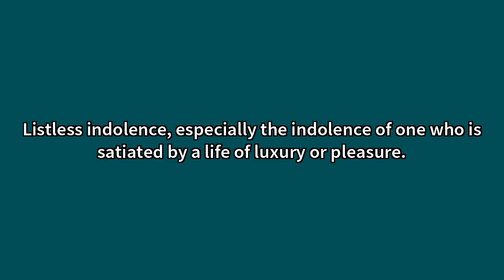Languor Meaning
Video shows what languor means. Mental or physical weariness or fatigue.Listless indolence, especially the indolence of one who is satiated by a life of luxury or pleasure.A heaviness or oppressive stillness of the air. Languor Meaning. How to pronounce, definition audio dictionary. How to say languor